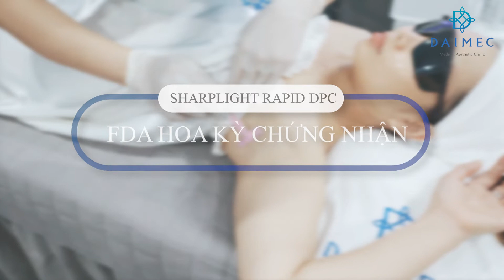Triệt lông an toàn bảo hành vĩnh viễn tại Hải Phòng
TRIỆT SẠCH LÔNG - KHÔNG CÒN THÂM SẠM - TẠM BIỆT VIÊM NANG LÔNG - KHÔNG CÒN MÙI HÔI KHÓ CHỊU
Liệu trình triệt lông cao cấp 3 in 1 SharpLight_Rapid_DPC tại
👉 Công nghệ triệt lông duy nhất được FDA HOA KỲ chứng nhận an toàn, hiệu quả :
- Vừa dọn sạch "vi-ô-lông", vừa trẻ hóa, làm mờ thâm, trắng sáng hơn vùng da điều trị
- Điều trị viêm nang lông, thu nhỏ lỗ chân lông
- Hiệu quả triệt lông vĩnh viễn tới 98%
- Chỉ từ 6 - 8 buổi, rút ngắn 1/2 thời gian điều trị so với các công nghệ cũ
- Cảm giác điều trị nhẹ nhàng, mát dịu, không nóng rát, không châm chích như một số công nghệ IPL truyền thống, do đầu điều trị tích hợp mặt đá Sapphire làm lạnh
- Bảo hành trọn đời
👉 Khám phá ngay quy trình triệt lông cao cấp tại viện thẩm mỹ công nghệ cao Daimec
- Đảm bảo vệ sinh, an toàn : Dao cạo chỉ sử dụng 1 lần, sát khuẩn cồn y tế trước khi điều trị
- Trang bị kính mắt bảo vệ chuyên dụng trước ánh sáng IPL
- Kĩ thuật viên thực hiện có kiến thức da liễu, biết kĩ thuật điều trị phù hợp với từng tình trạng da ( nhạy cảm, mỏng, yếu...) và tính chất lông (đen cứng, dày...)
- Không gian phòng VIP sang trọng, riêng tư
📌 90% Khách hàng tại Daimec là do khách hàng đã sử dụng dịch vụ và giới thiệu bạn bè. Trong đó có rất nhiều người đã từng triệt lông ở những cơ sở khác không hiệu quả rồi tìm tới Daimec.
👉 Nếu bạn cũng như vậy, hãy thử 1 lần đặt niềm tin vào nơi đã được nhiều người kiểm chứng. Hoặc bạn có thể không làm cũng được, nếu chịu đựng được việc cạo lông mỗi tuần, và chúng ngày càng cứng và mọc nhanh hơn khiến bạn ngại ngần.
👉 Còn nếu bạn chỉ cần nói muốn làm, hãy inbox cho chúng tôi để được chuyên viên tư vấn cụ thể
VIỆN THẨM MỸ CÔNG NGHỆ CAO DAIMEC
Địa chỉ: Căn hộ BH03-01 Vinhomes Imperial Hải Phòng - Số 1 đường Bạch Đằng, Thượng Lý, Hồng Bàng, Hải Phòng.